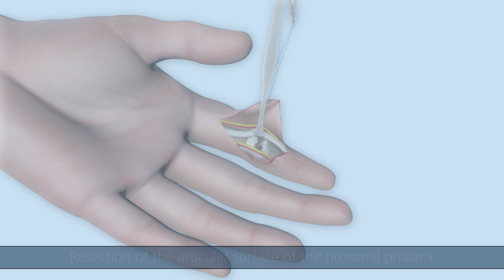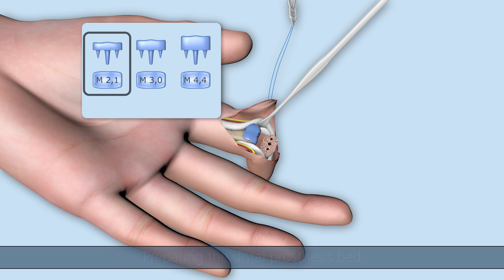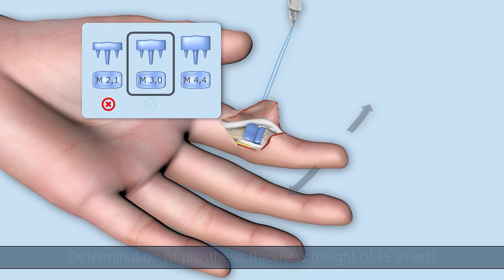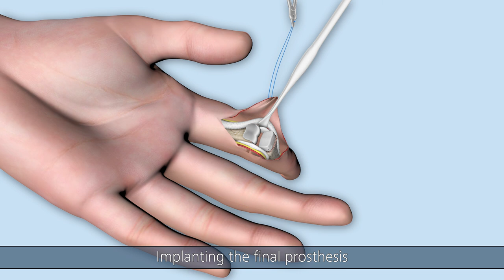CapFlex PIP – Endoprosthetic treatment of the proximal interphalangeal joint (palmar approach)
CapFlex PIP prosthesis by KLS Martin. Watch the video and learn more about the endoprosthetic treatment of the proximal interphalangeal joint (palmar approach).